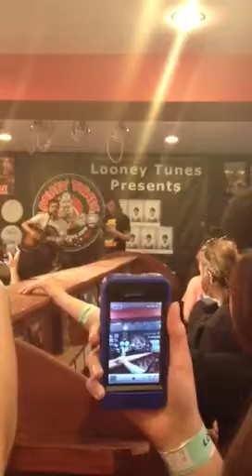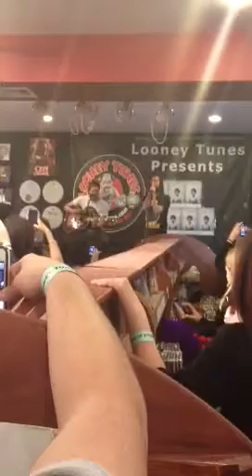The Used - All That I've Got (4/3/12) acoustic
Acoustic live at looney tunes in West Babylon in NY and Bert decided to put us on instagram. oh and bert had a stomach virus